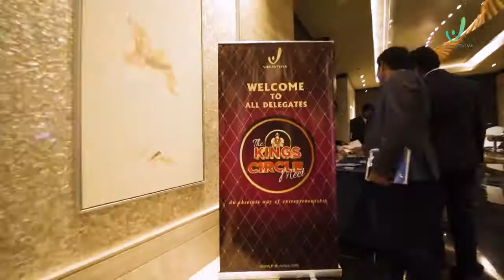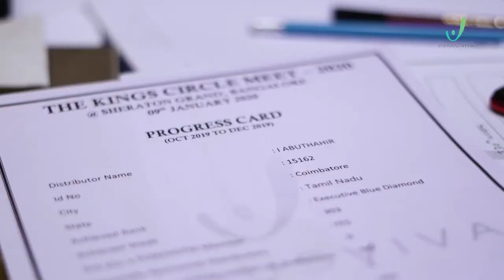The Kings Circle Meet 2020 || IndusViva || VibrantViva